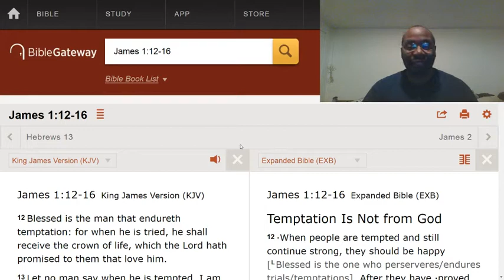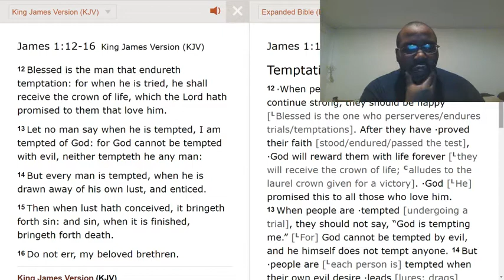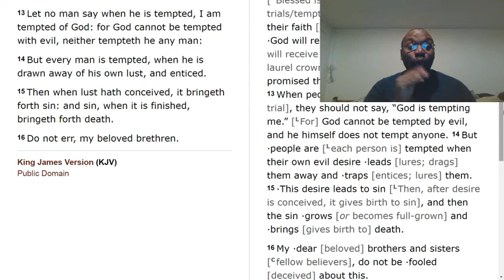You have some type of interest in that particular sin. This is why you were tempted.